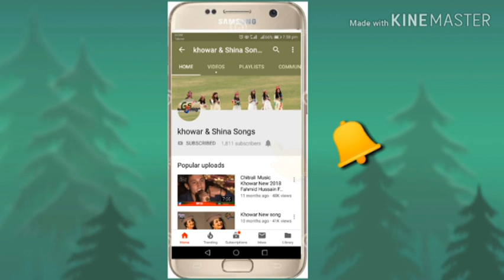khowar New Song 2019 Niat Jan Tamana